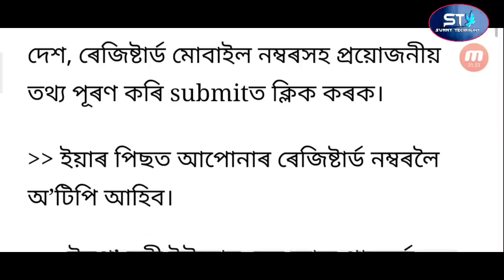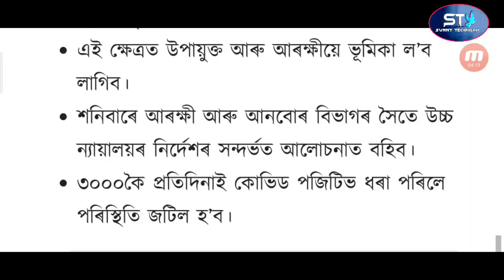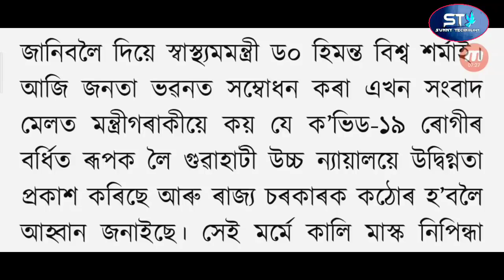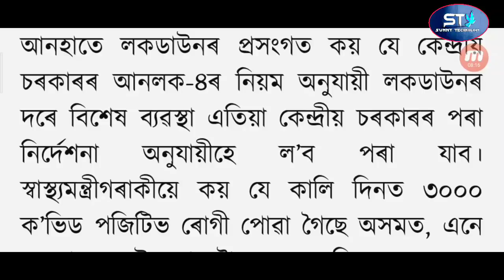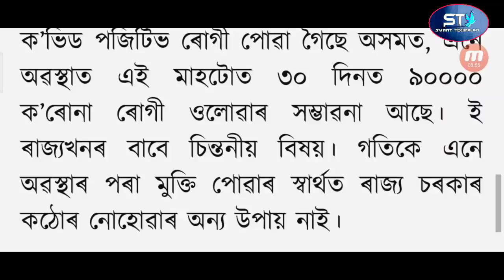Assam Lockdown Was Completely Lifted / 1000 Fine / Govt Get 50,000 Rupes Loan / Govt Get 3000 Rupes